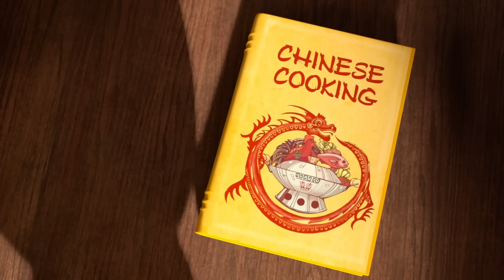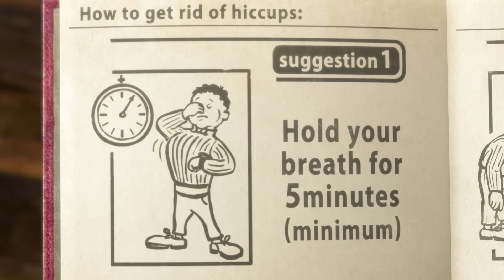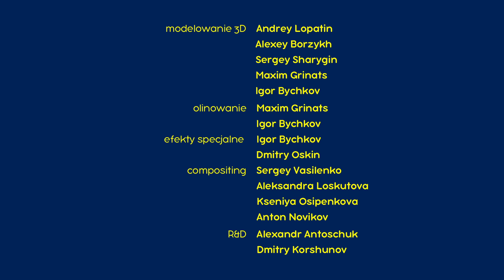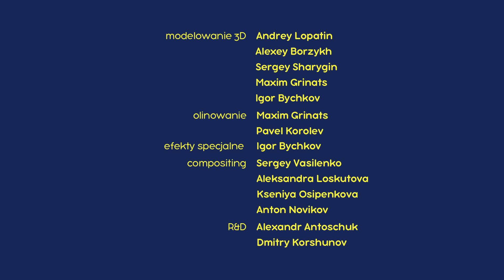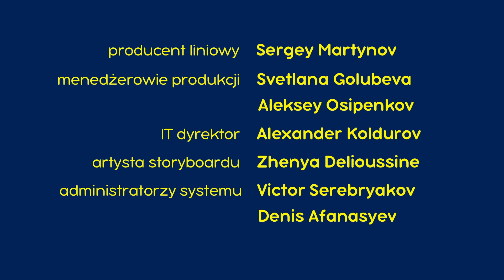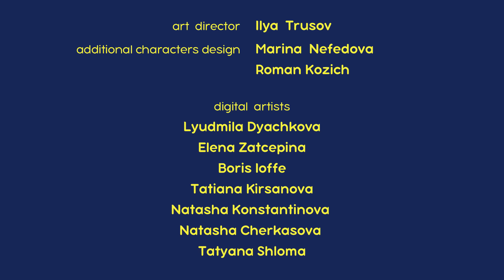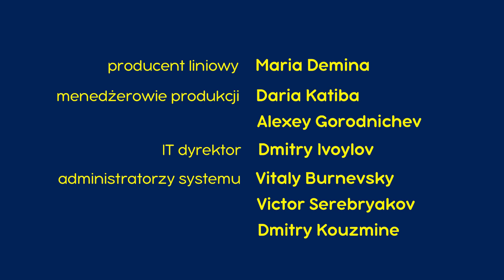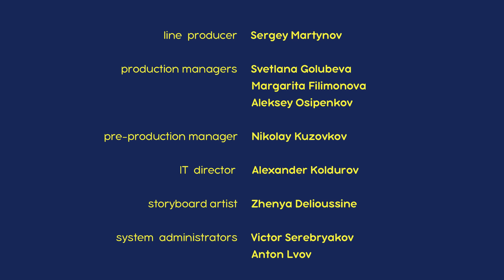Masza i Niedźwiedź 💥 Nowy odcinek 🐻 Smacznego! 🐼🥟 Zestaw kreskówek